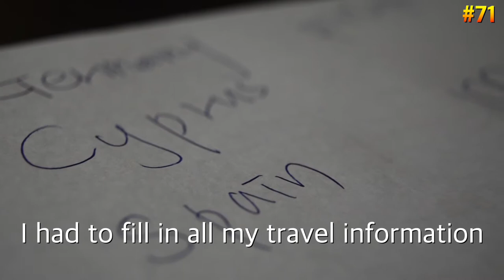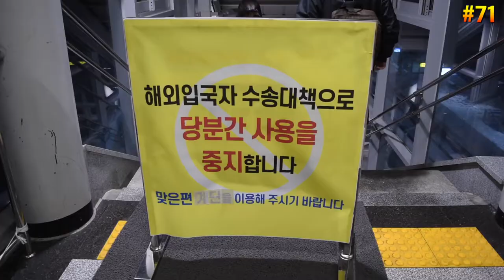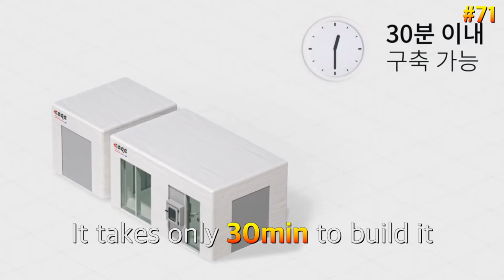The World Greatest Quarantine System K-quarantine